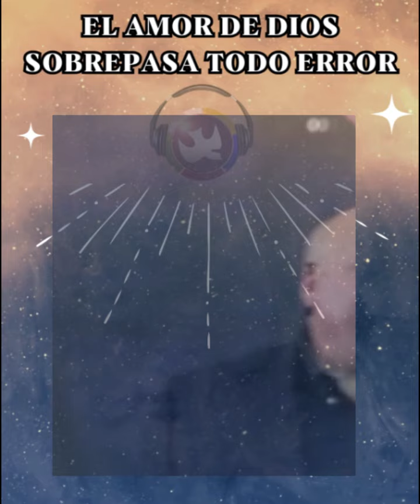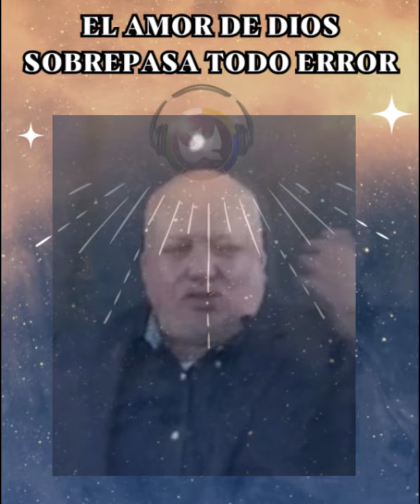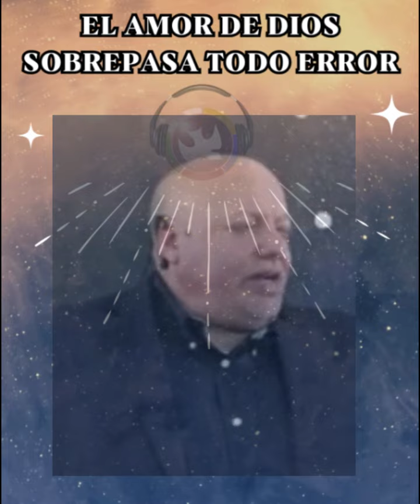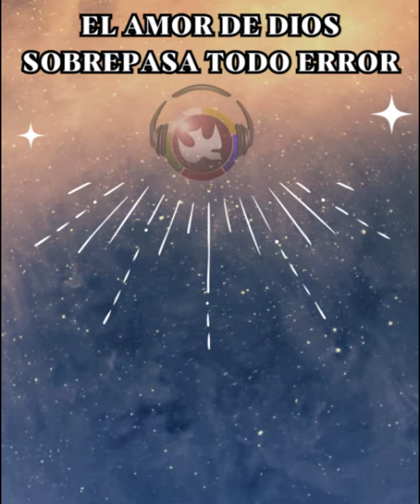El amor de Dios sobrepasa cualquier error, Neil Velez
El amor de Dios sobrepasa todo, Neil Velez
MDJ Internacional